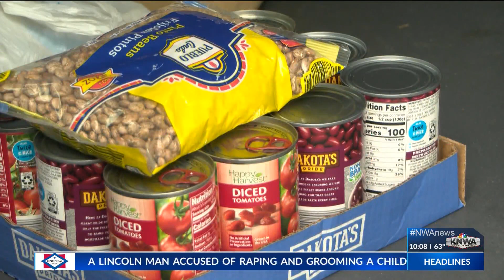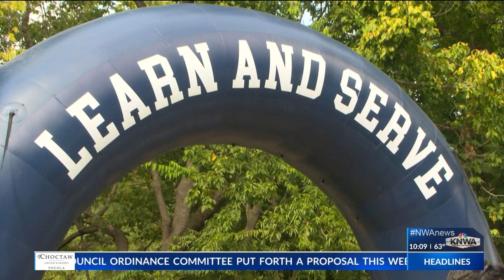Food donations at BYU's tailgate in Fayetteville